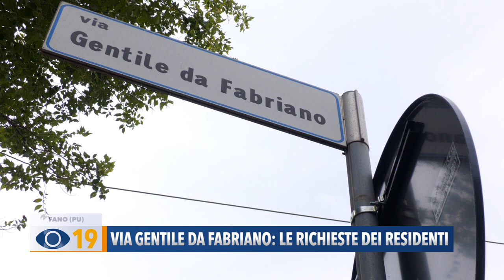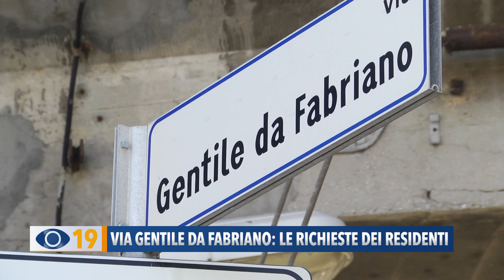Via Gentile da Fabriano Fano: le richieste dei cittadini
Le vostre segnalazioni ci portano anche in via Gentile da Fabriano, dove alcuni residenti e utenti della strada hanno evidenziato alcuni problemi relativi alla poca sicurezza e all’alta velocità e altri accorgimenti per migliorare la situazione in tutta la zona.